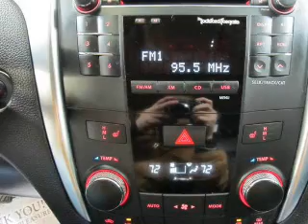2010 Suzuki Kizashi - Beaverdale PA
Year: 2010
Make: Suzuki
Model: Kizashi
Trim: SLS Sedan 4D
Engine: 4 cylinder 2.4 Liter
Transmission:
Color: Dark Silver
Mileage: 34698
Address:
1120 Beaver Run Avenue